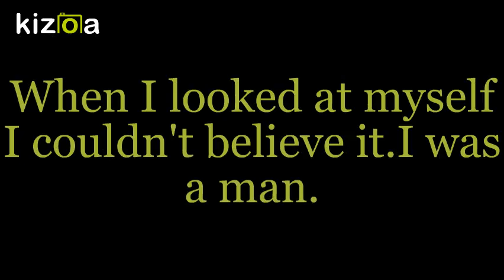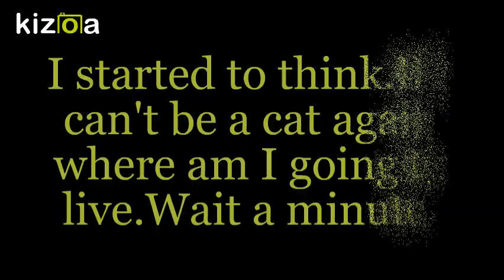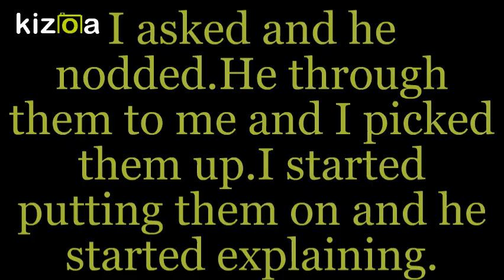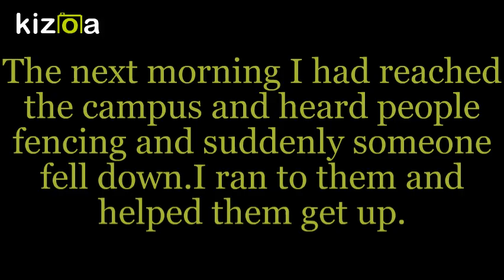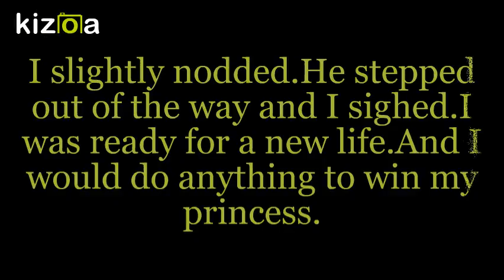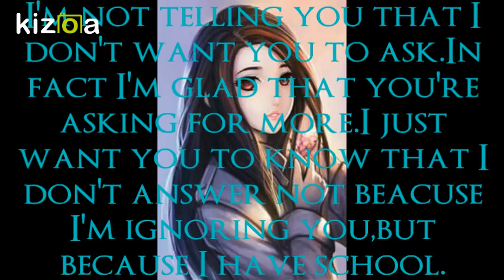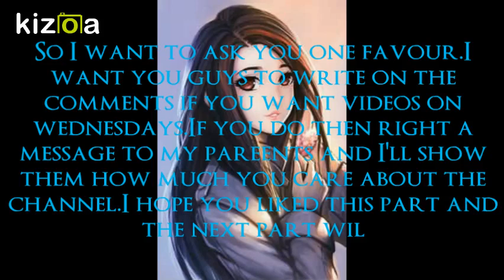The princess and the Chat Part 3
The princess and the Chat:

Marinette is a princess that lives in the kingdom of  Miraculous.There her parent's are king and queen.Chat is a cat her pet that falls in love with the princess but he could never be with her if he was a cat.One night he transforms and he became's a human and try's to win her heart. Will he be able to win her or will someone else marry her.